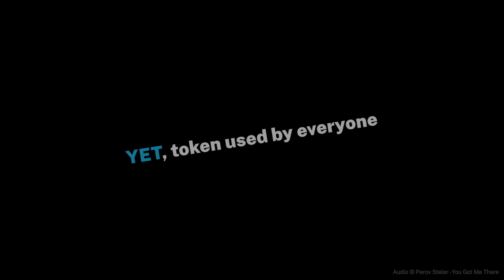$YET - Create Your 「Sonnet About YET」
This is an Web3 experiment, and we are looking for who is intereted in web3 to participate our 「Sonnet About YET」, you can reach out us on twitter for further information. This time, let’s become a poet for once in your life.

The creators of the 1000 selected sonnets will get the rewards below:
- Get 300 $YET per line
- Your work will be minted into NFT
- Your work will be selected for the book Sonnet About YET, which can be purchased with $YET in 30sec online store and offline crypto-payment charming stores YETCOFFEE and YETSTORE.